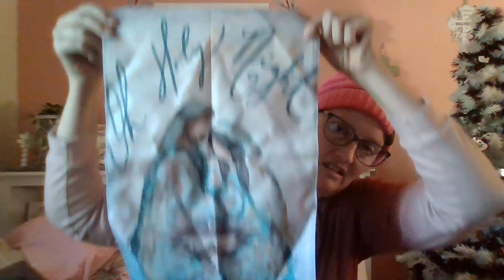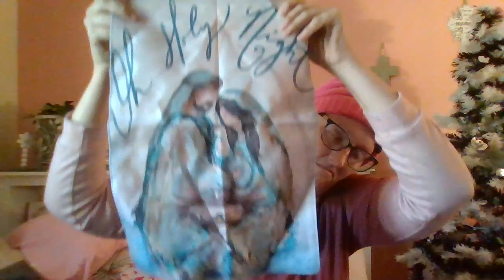Big Temu Haul!!